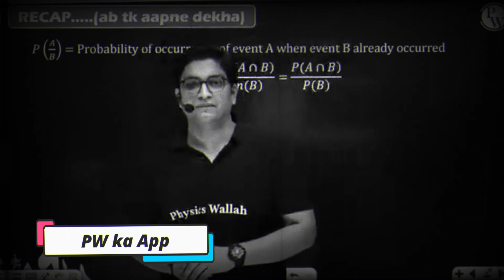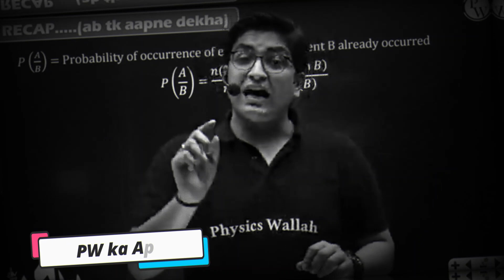अब बच्चों कि तरह अपनी तैयारी ख़राब मत कर लेना -Sachin Sir Honest Talk🔥||PW Motivation🔥||IIT JEE /NEET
About this Video:- अब बच्चों कि तरह अपनी तैयारी ख़राब मत कर लेना -Sachin Sir Honest Talk🔥||PW Motivation🔥||IIT JEE /NEET

(MEMORIES OF LAKSHYA  BATCH)